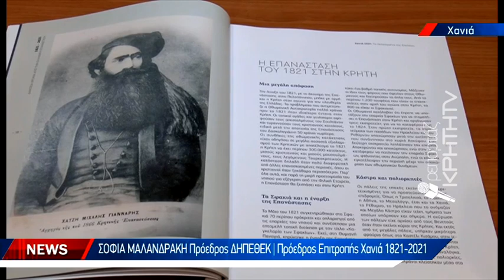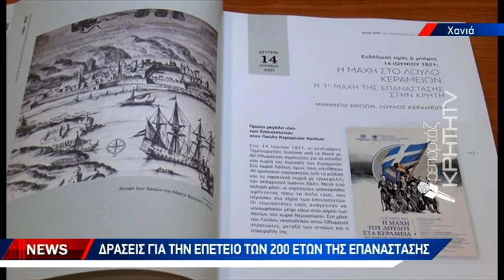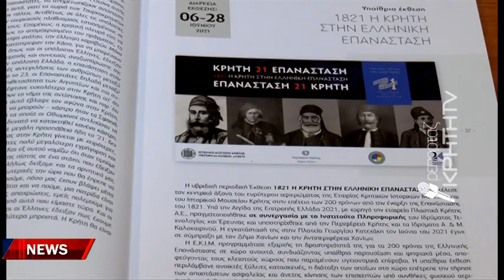Λεύκωμα για τα πεπραγμένα της Επετείου 1821-2021